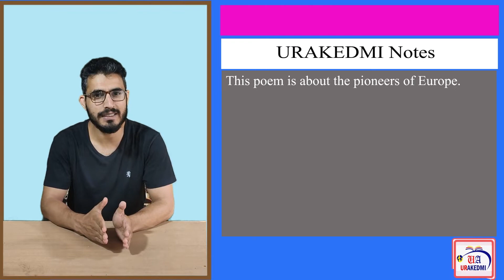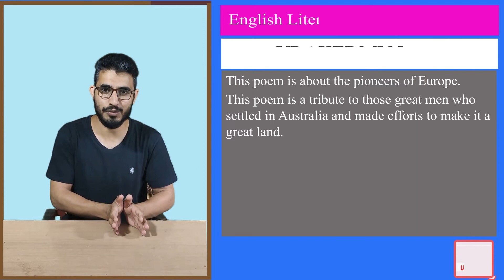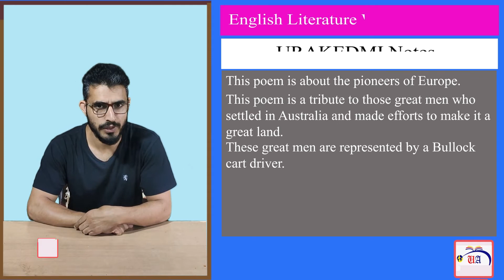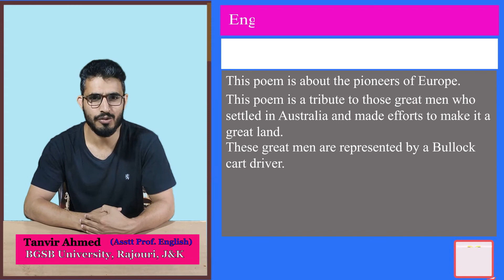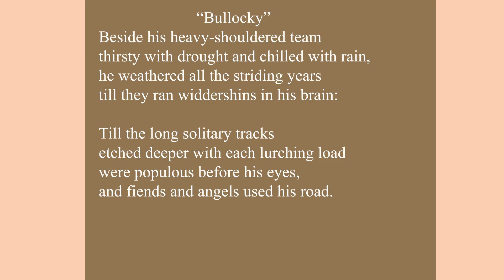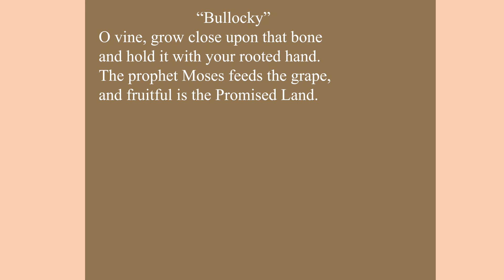Bulllocky by Judith Wright: Introduction |Australian Aboriginal Poems| Australian Poetry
Bullocky is a poem written by Judith Wright an Australian poet. This poem is about the Pioneers of European Civilisation. Judith Wright is one of the most famous poets from Australian. Her contribution to Australian poetry is immense. Besides being a successful poet she is also an active worker who devoted her poems and energy to the cause of Australian Aboriginals. She was also an environmentalist. In this Lecture, we will deal with the poem "BUllocky" which deals with the legends of European civilization.